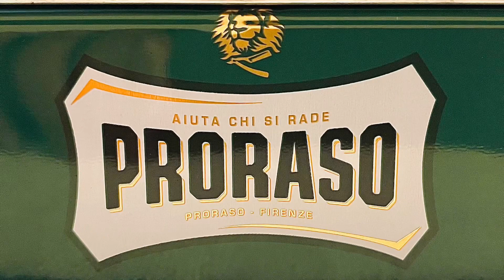Proraso (Coming Soon)!!!!!!